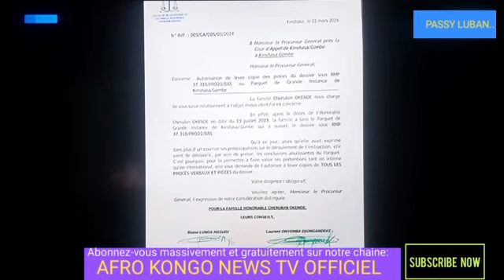LIVE🛑LE GRAND JOURNAL TELEVISER DE CE SAMEDI 2 MARS 2024 EN RDC.